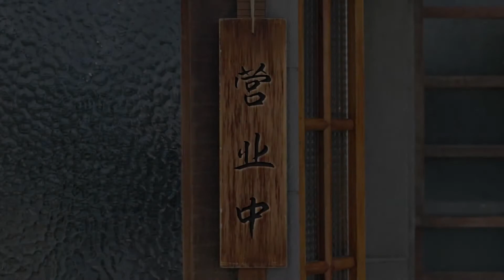女生的友谊你不懂！黄磊自创老坛酸菜蟹面，何止是好吃可以形容，不仅温暖你的胃还能温暖你的心，黄磊助力吴昕和姐妹和好。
主演：黄磊、赵又廷、张钧甯、海清、何炅、陈意涵、马苏、任贤齐、戚薇、刘昊然 、萧敬腾、吴昕。
简介：都市小巷里深夜才营业的食堂为舞台，从老板料理的每道食物中拉出一段段关于市井温情的人生故事。